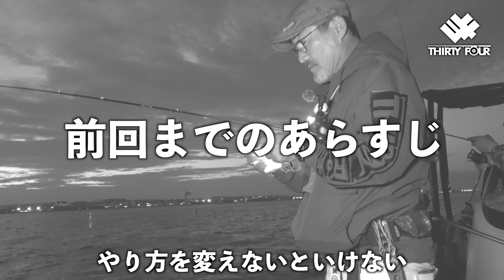【家邊克己】高橋船長とボートアジング in 東京湾 マル秘リグでギガアジ登場！【後編】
今回も前回に引き続き東京湾でのボートアジング！
高橋船長と一緒にアジを狙います！
パターン発見かと思いきや苦戦する２人。
アジへのカギはジグ単！？
マル秘リグでギガアジもキャッチ！
ぜひその一部始終をご覧ください！